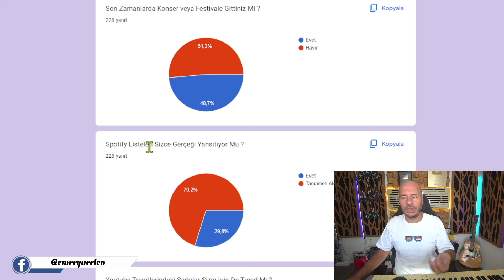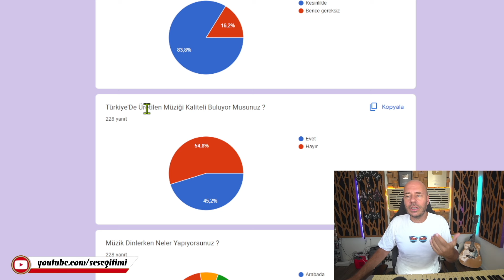MÜZİK ANKETİMİZE SİZDE KATILIN ! Link aşağıda...